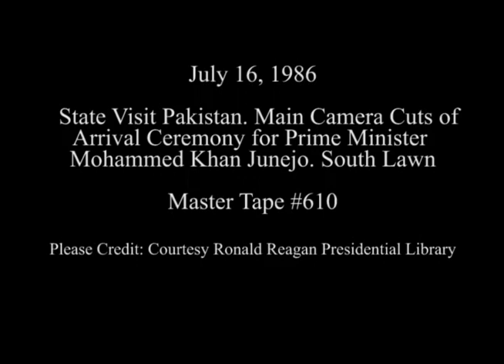Cuts of Arrival Ceremony for Prime Minister Junejo of Pakistan on July 16, 1986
Full Title: State Visit Pakistan. Main Camera Cuts of Arrival Ceremony for Prime Minister Mohammed Khan Junejo on South Lawn on July 16, 1986

Transcript: N/A

Production Date: 7/16/1986

Access Restriction(s):Unrestricted
Use Restriction(s):Unrestricted